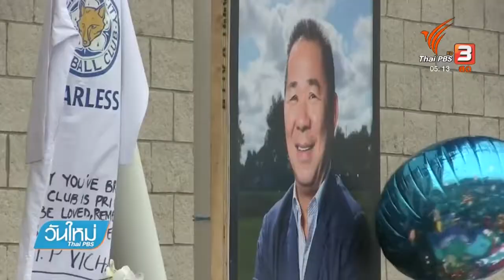ผู้เชี่ยวชาญวิเคราะห์เหตุเฮลิคอปเตอร์นายวิชัยประสบอุบัติเหตุ